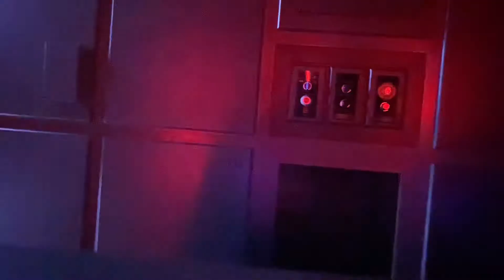Rise Of The Resistance REVERSE POV